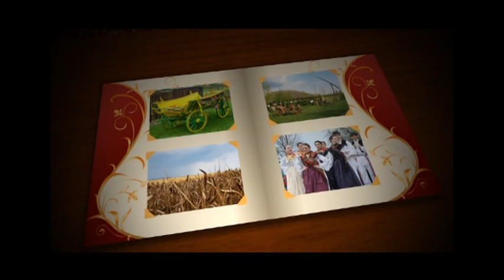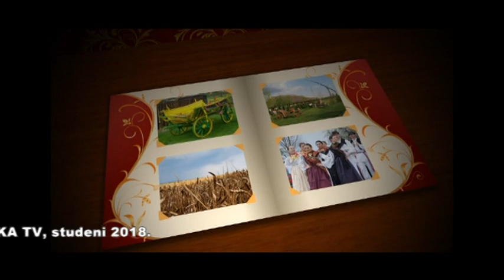ŠOKADIJO, U SRCU TE NOSIM 14.11.2018.